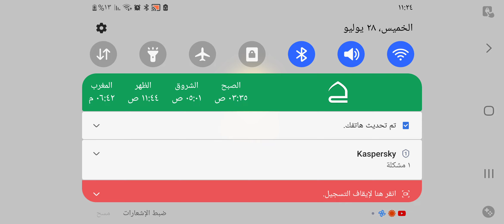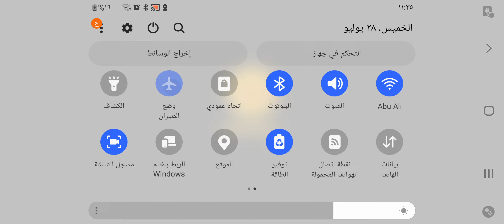BTD6 - Odyssey Event Hard - Back 2 School // Math Class Island 2 Bazaar Reverse V31.2